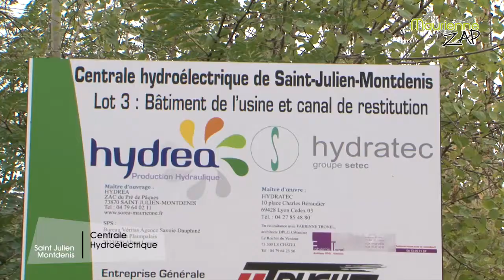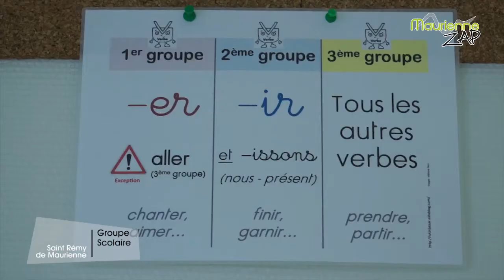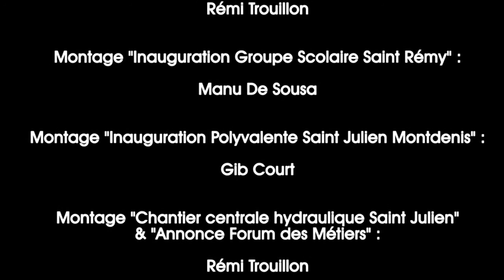Maurienne Zap #109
Au programme de ce nouveau Maurienne Zap : inauguration de la nouvelle salle Polyvalente de Saint Julien Montdenis, chantier de la future centrale Hydroélectrique de Saint Julien Montdenis et inauguration du nouveau Groupe Scolaire de Saint Rémy de Maurienne. Bon Maurienne Zap à toutes et à tous !